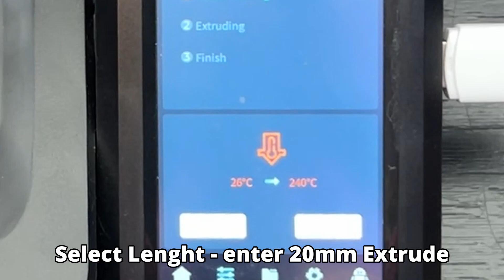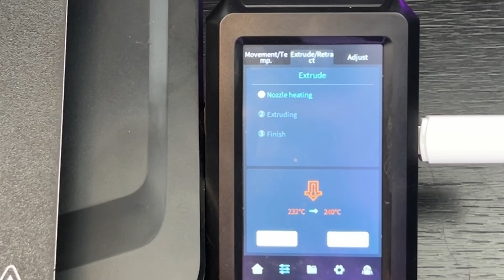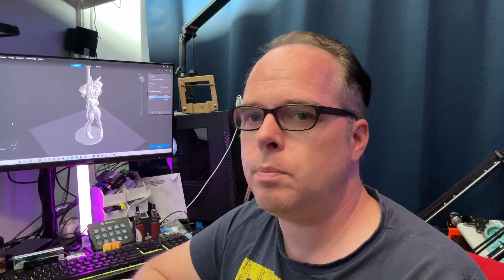Ender-3 V3 KE Loading Filament - Quick and Easy Tutorial!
In this comprehensive tutorial, learn how to properly load filament on the Creality Ender-3 V3 KE 3D printer. Follow along step-by-step as we guide you through the process, ensuring smooth and successful filament loading every time. Whether you're a beginner or an experienced 3D printing enthusiast, this video will provide valuable insights and tips to optimize your printing experience. Watch now and elevate your 3D printing skills with our detailed tutorial!